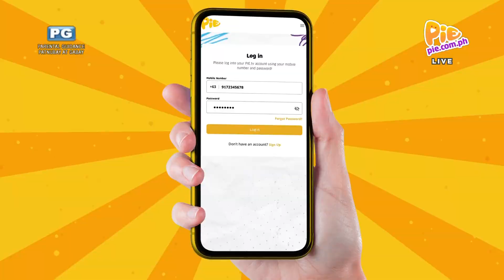SINONG MANOK MO? (1/6) | October 9, 2022 | PIE Channel